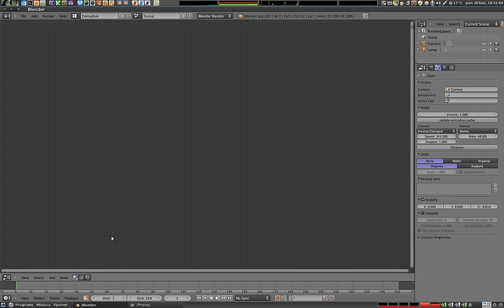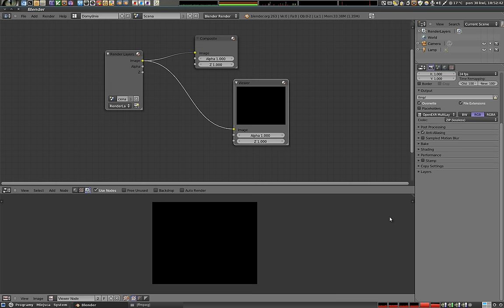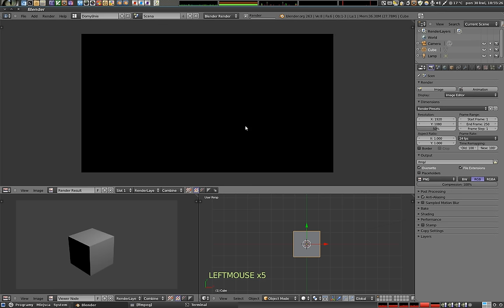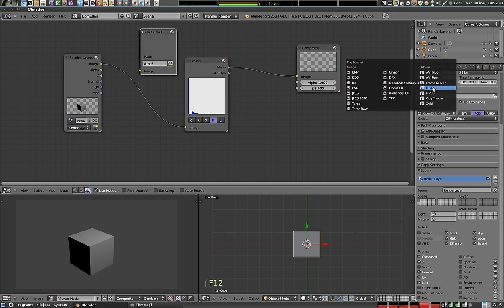Polski Kurs Blendera - Edytor Nodów: rodzaje nodów wyjściowych (output nodes)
Nody wyjściowe to inaczej nody przetwarzania końcowego, które generują informacje w postaci gotowego obrazka, pliku lub jakiejś innej informacji. Ich cechą jest to, że kończą łańcuch przetwarzania, i z prawej strony nie mają żadnego 'wyjścia'. Takim nodem może być np. Viewer (Podgląd) lub najważniejszy nod generujący render - Composite (Kompozyt, gdybym musiał tę nazwę tłumaczyć).